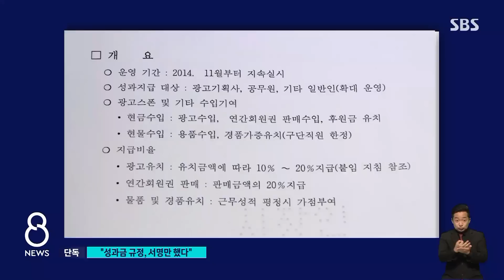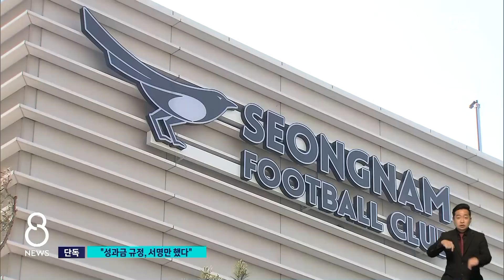[단독] 성과금 규정도 성남시가?…"공문에 서명만" / SBS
성남FC 후원금 의혹에 대해서 저희가 단독 취재한 내용 전해 드립니다. 성남FC는 기업들과 광고 계약을 맺으면 그 계약을 따낸 직원들에게 성과금을 지급했습니다. 그 규정은 성남FC가 마련한 걸로 서류상 돼 있는데, 저희 취재 결과 당시 대표이사는 관여하지 않았던 걸로 확인됐습니다.
한소희 기자의 단독 보도입니다.